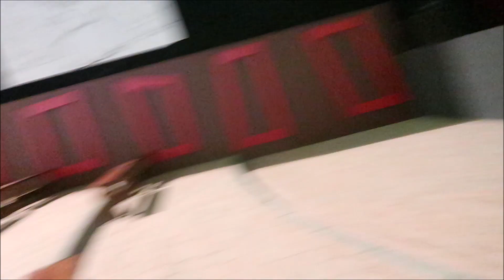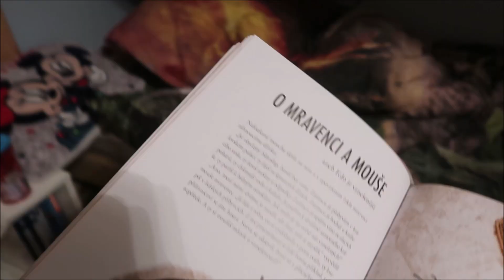S DĚTMI NA VÝLET | MÁJALAND | Christie&Babies